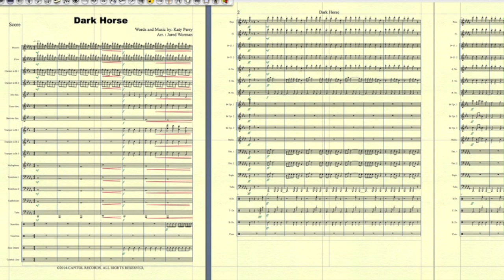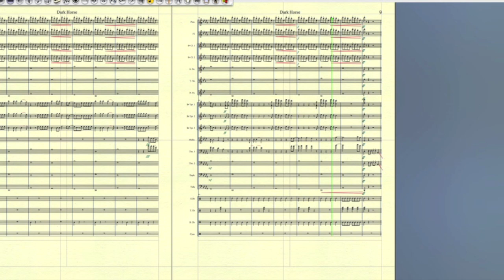Dark Horse Katy Perry Marching Band Arrangement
Dark Horse Katy Perry Marching Band Arrangement Arranged by Jared Worman